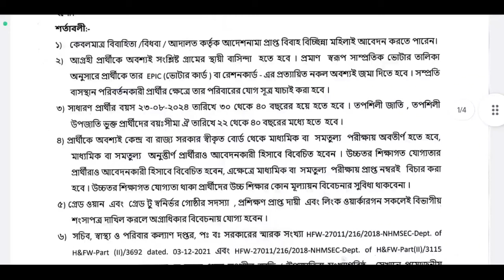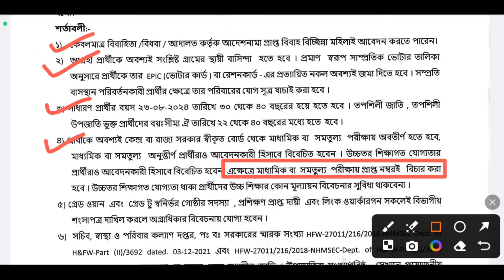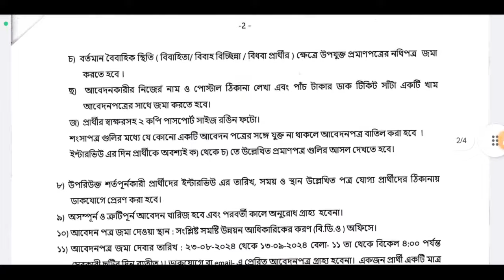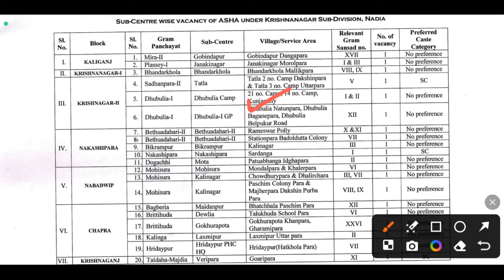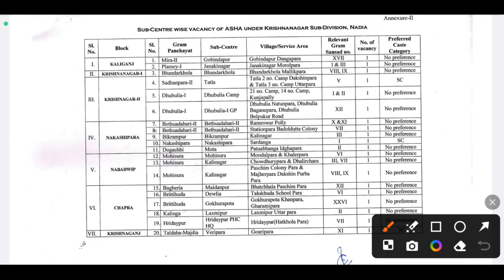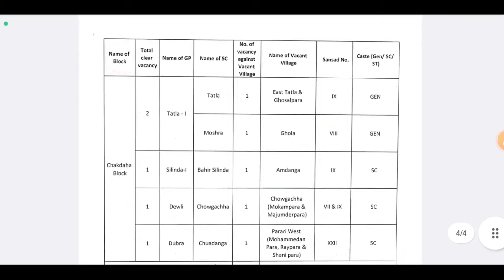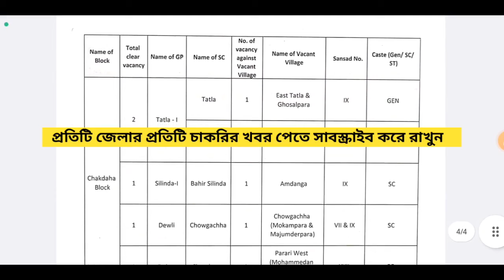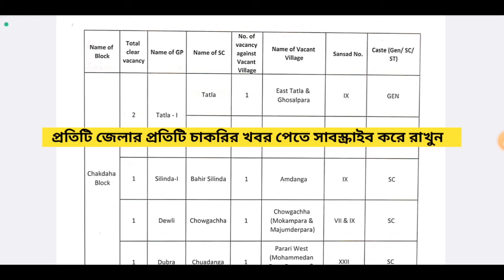আশা কর্মী নিয়োগ শুরু হল: 10 পাস যোগ্যতা | WB ASHA Karmi Recruitment 2024 | WB Govt Job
আশা কর্মী নিয়োগ শুরু হল: 10 পাস যোগ্যতা | WB ASHA Karmi Recruitment 2024 | WB Govt Job | WB Job 2024 | WB 10 pass job | wb asha kormi vacancy | wb asha kormi niyog | wb vacancy | wb job updates | job updates and preparation | wb 10 pass govt job | karmasangsthan | wb icds vacancy

job wb job wb job wb:
wb private job 2024,
karmasangsthan,
wb cho vacancy 2024,
wb community health officer,
west bengal asha karmi interview,
west bengal asha kormi,
west bengal asha kormi form fill up,